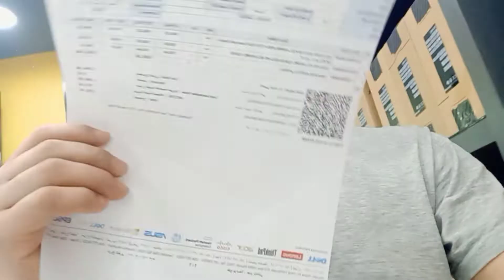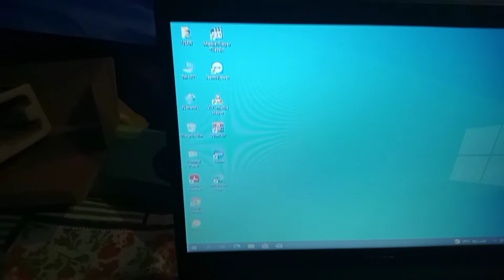New vlog vdo 😱// pahal dangi offical 💞// Laptop 😱// acar laptop // laptop shope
saudi maa laptop shope

acar laptop new open
acar laptop
 new vlog vdo pahal dangi pffical
vlog vdo
vlog

pahal dangi offical